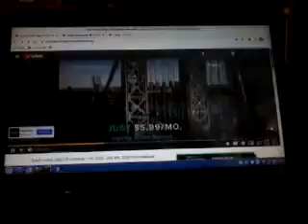May 21, 2021